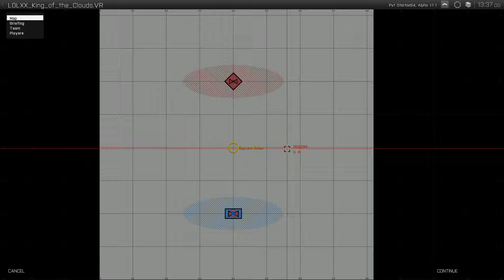Arma 3 - King of the Clouds - Intro + Platform